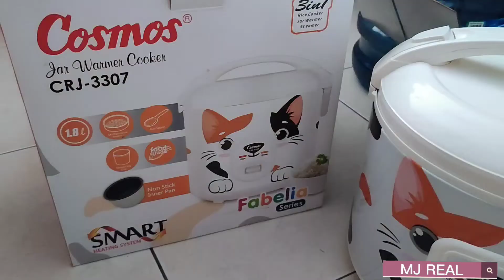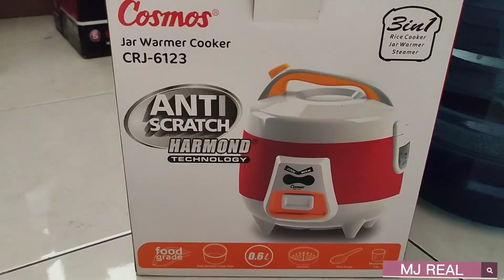RICE COOKER COSMOS HARMOND‼️COSMOS 3IN1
RICE COOKER COSMOS HARMOND

Sebelum Lanjut Video lain
Semoga Kamu banyak Rejeki dan Sehat selalu